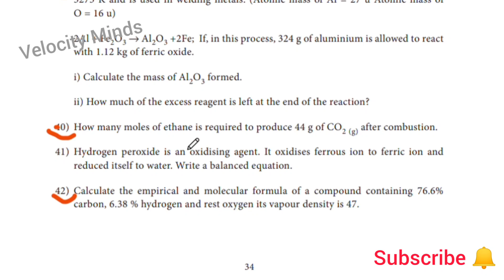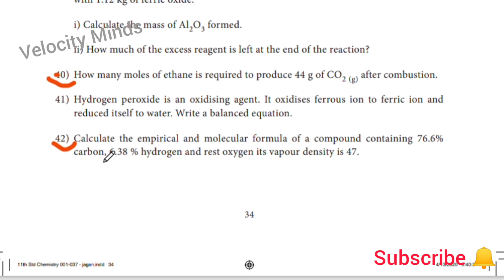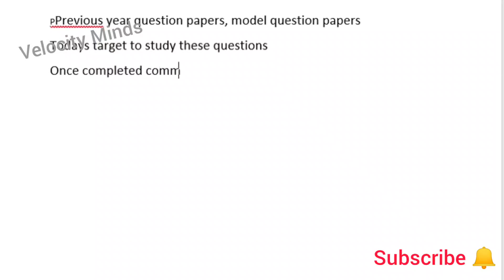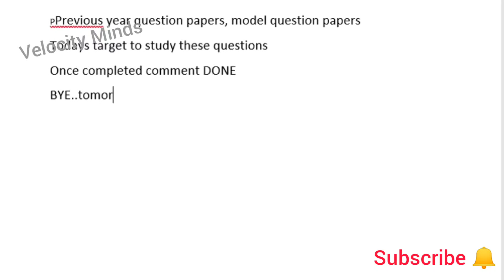11th Chemistry IMPORTANT Questions | Chapter 1 | English medium l 2021-2022| Tamil Nadu Syllabus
Very Important
 52Mark Questions AND 3 MARK QUESTION
(Examples,Exercises )
This video WILLBE very useful for you.
2mark questions important
5 mark questions important
2mark and 5 mark questions impotant 10th std
samacheer 10th important questions Physics
10th important 5 and 2 mark questions Physics

11thChemistry reduced syllabus,
Chemistry class 11 reduced syllabus 2021,
Chemistrys class 11 reduced syllabus 2020-21,
tn 11 std Chemistrys reduced syllabus